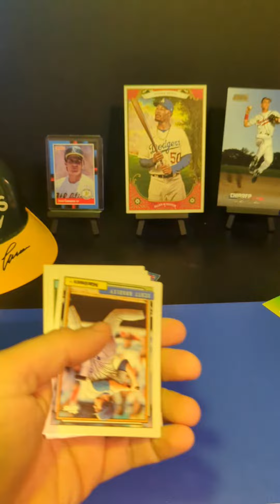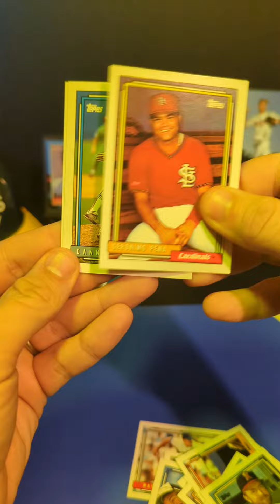Junk wax time! Topps 1992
Ripping a New old stock pack of Topps baseball 1992 !